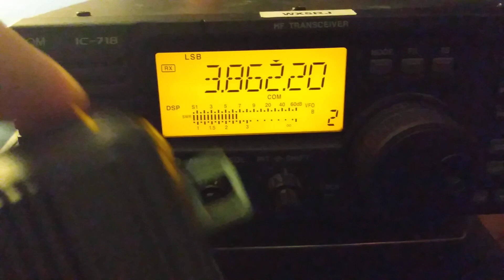Noise Level Drops When PTT Button is Tapped